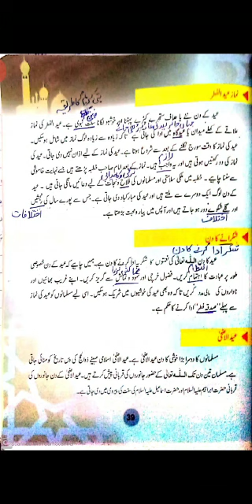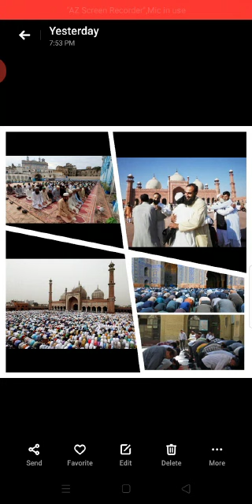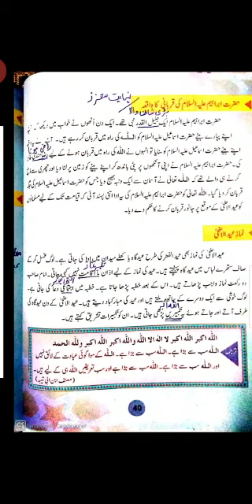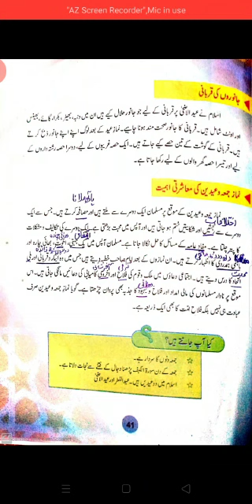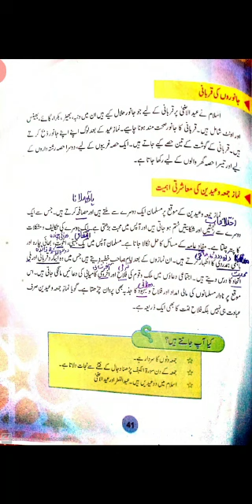ISLAMIAT CLASS 5 | LECTURE NUMBER 7